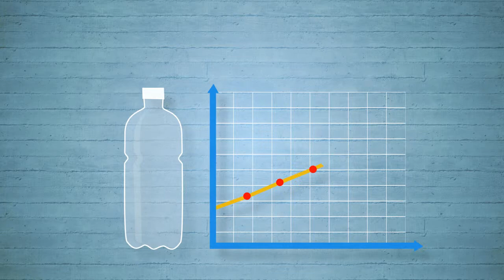Улучшим экологию вместе!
Изготовление подобных информационных роликов!